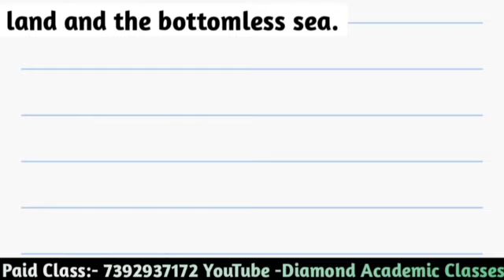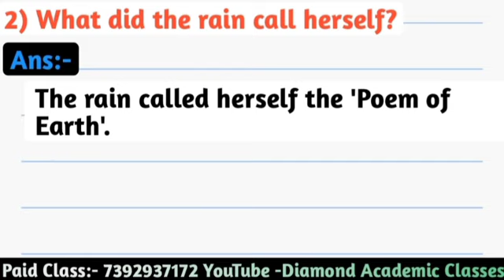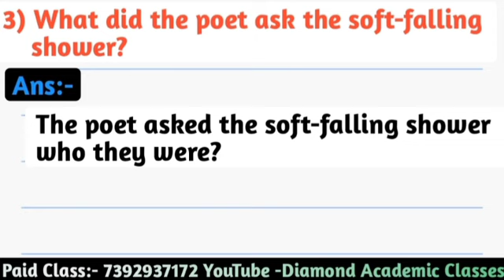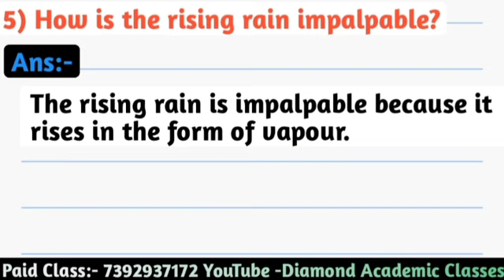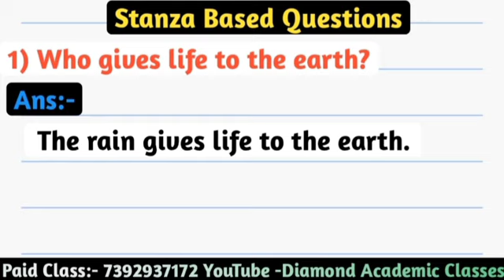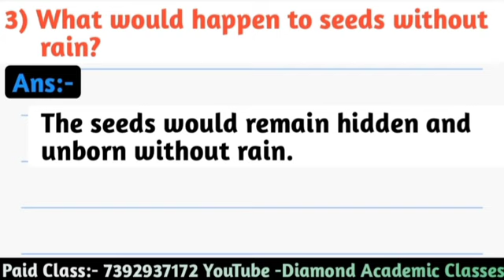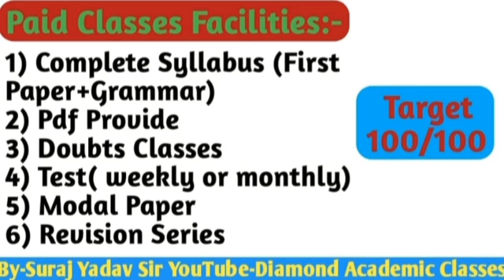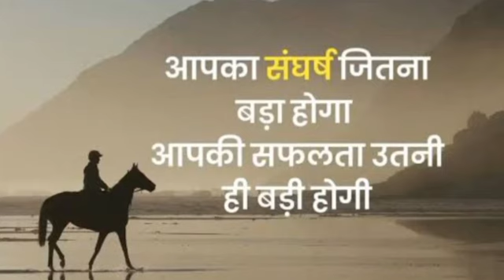The Voice of the Rain,Stanza Based Questions,Class-11,Poem-3,the voice of rain the Questions Answers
In this video we have covered your poem "The Voice of he Rain" Class 11 in Hindi

the voice of the rain class 11 in hindi
the voice of the rain class 11
the voice of the rain class 11 questions and answers voice of the rain class 11
the voice of the rain class 11 in english
voice of the rain class 11 explanation in english voice of the rain class 11 questions and answers voice of the rain class 11 mcq
voice of the rain class 11 explanation in hindi
voice of the rain class 11 in hindi
voice of the rain class 11 explanation
voice of the rain class 11 english
voice of the rain class 11 important questions